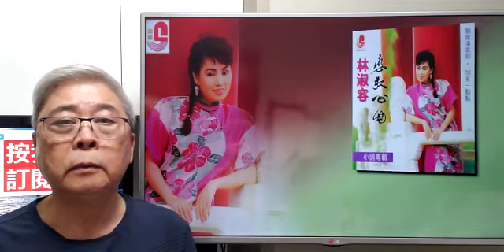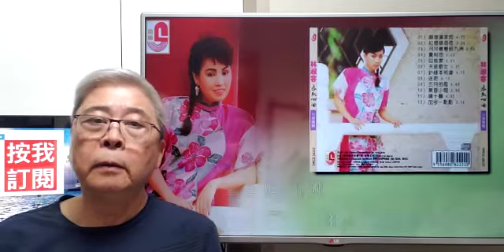月兒彎彎照九洲-林淑容(口琴獨奏伴卡拉OK) Michael Gor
月兒彎彎照九洲-林淑容(口琴伴奏karaoke)